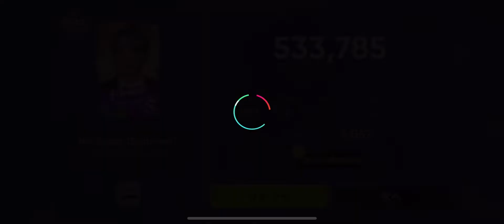[Rhythm hive] BTS "Not Today" (Synth ver.)